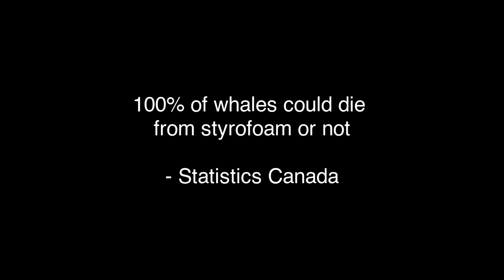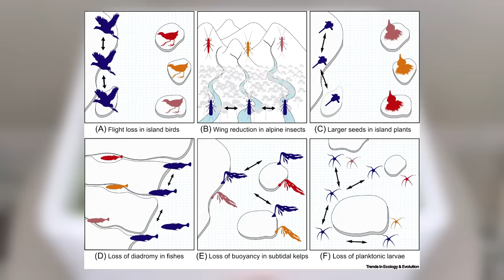I made a baby fish sanctuary tank using styrofoam